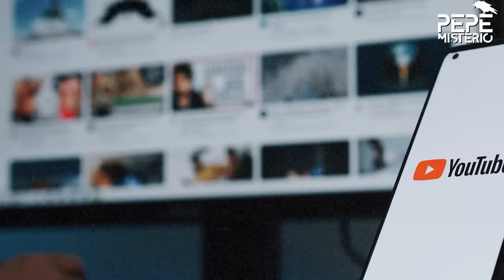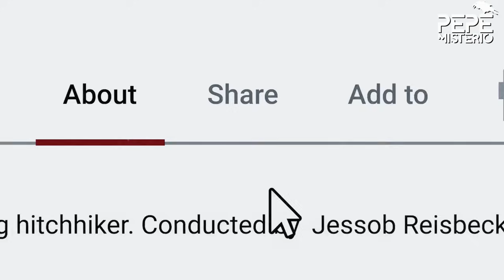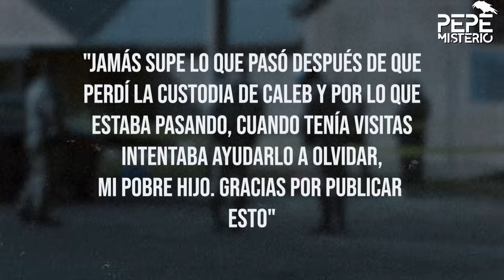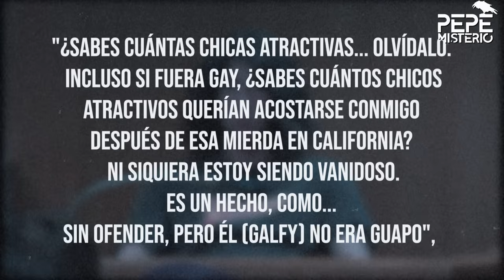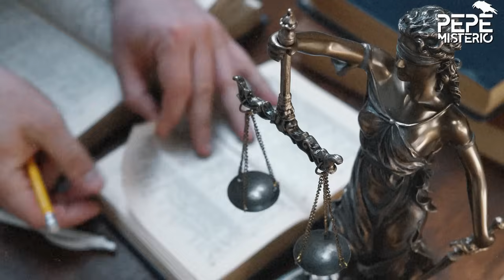Su FAMA acabó con un SEGUNDO ASESINATO | ¿Qué pasó con el MOCHILERO DEL HACHA?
Se crearon memes e incluso un productor de Keeping Up With The Kardashians quiso crear un reality show sobre él y el equipo de Justin Bieber se puso en contacto con él para una colaboración musical.